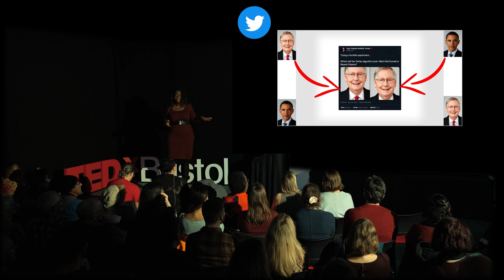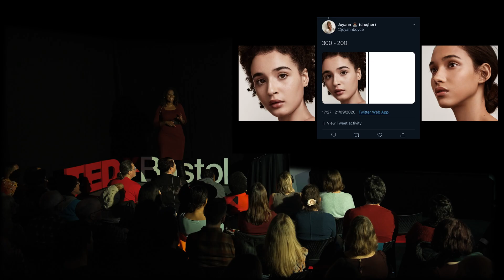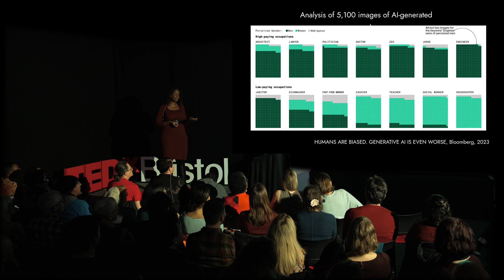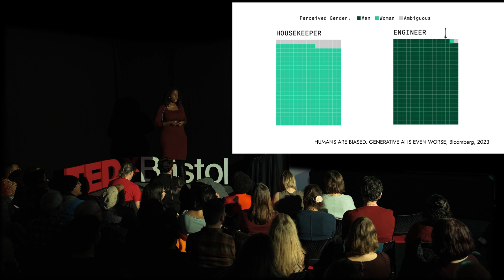What can we do about biases in AI? | Joyann Boyce | TEDxBristol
AI is rapidly evolving but in our pursuit of smarter technology are we forgetting to ask the right questions? In this inspiring talk, Joyann Boyce reminds us that it's our responsibility to guide the development of AI and to train this puppy to have good behaviours. Discover how we can shape AI into a force for good.
Joyann Boyce is the Founder of Inclued AI to detect bias in marketing content and she is on a mission to make inclusive marketing the industry standard. She has a background in marketing and Data Science, which she uses to drive positive change and inclusivity within the marketing industry. This talk was given at a TEDx event using the TED conference format but independently organized by a local community.